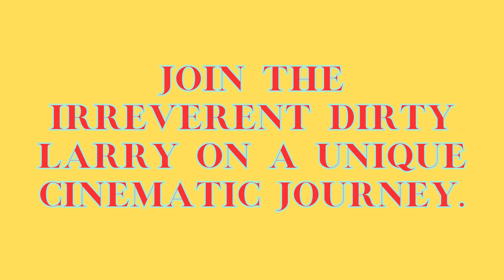Dirty Larry's Guide to Animation - Movie Trailer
In the world of Dirty Larry, words are his playground, and swearing is an art of expression rather than an outburst. He's the Nation's Most Misunderstood Man, and he believes that words are merely tools – it's the intention behind them that matters most.
'Dirty Larry's Guide to Animation' invites you to join the irreverent Dirty Larry on a unique cinematic journey. This film introduces a collection of short animated stories, presented by Dirty Larry himself. The stories revolve around the life and experiences of artist Constantine.., showcasing his everyday world in a way that's charming, and rather hilariously unconventional.
The scenes come to life through enchanting animations and focus on the artist, Constantine.., as he navigates life's complexities. Alongside him is his beloved partner, Emily-Rose, and the stories beautifully depict their deep connection, shared adventures, and the magic of everyday moments. These tales also reveal another side of Constantine..'s life, portraying his interactions with the captivating forest creatures that play a part in his daily activities.
'Dirty Larry's Guide to Animation' is more than just a showcase of artistic endeavors; it's a heart-warming and humorous exploration of relationships, unorthodox friendships, and the belief that sometimes, the most misunderstood individuals hold the keys to remarkable stories of compassion, connection, and self-discovery. Through Dirty Larry's unique lens, the power of intention and the beauty of the everyday come to life in an enchanting animated tapestry.